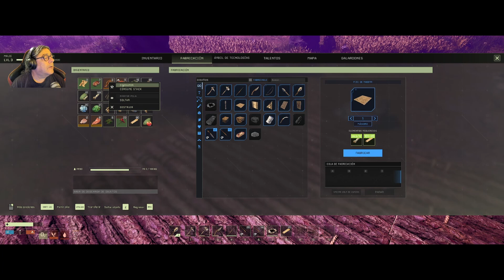#2.Comienzo la base 1.Icarus Prometheus.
Empiezo la base  en alto,gameplay español,